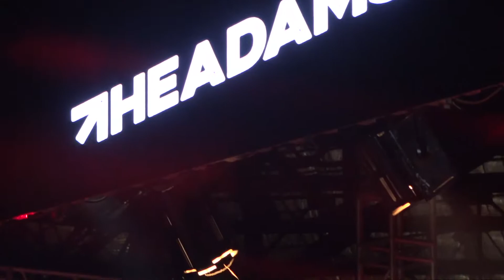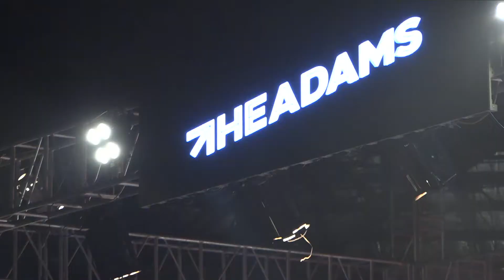2020 02 07 Carousel Concert 07 The Adams Konservatif Carousel Concert, UNY